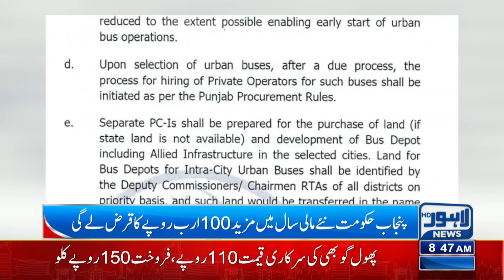Budget 2024-25 | Maryam Nawaz Gave Good News | Lahore News HD